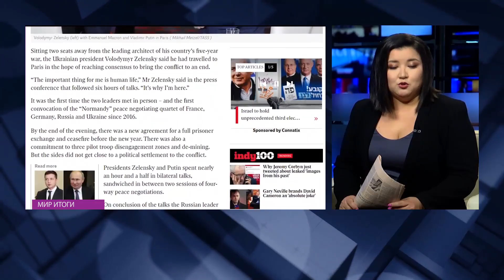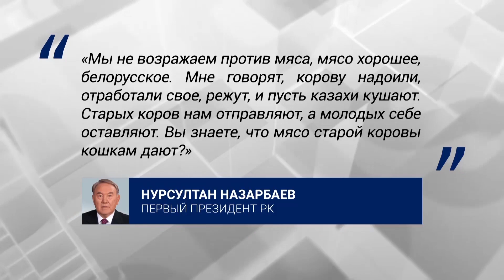Россия и Украина - конфликт не сто лет? «Мир.Итоги» 14.12.2019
Астанинский процесс: О чем договорились страны-гаранты?
К чему приведут переговоры в Париже и как ситуация в Украине изменится в ближайшее время?

Встать, суд идёт! Почему адвокат попросил суд США отменить смертный приговор Джохару Царнаеву?
Чему будут учиться казахстанские фермеры у своих коллег из США? Выясняла Жанна Алпысбаева.

- Таймс назвал человека года. Кто удостоен высокого статуса?

Власть женщинам! Мир обсуждает новый состав кабинета министров Финляндии. О планах самого молодого премьер-Министра в мире. Сегодня в выпуске.

Песня протестующих! Коротко о забастовках,захлестнувших планету на этой неделе.
- Таймс назвал человека года. Кто удостоен высокого статуса? Расскажем